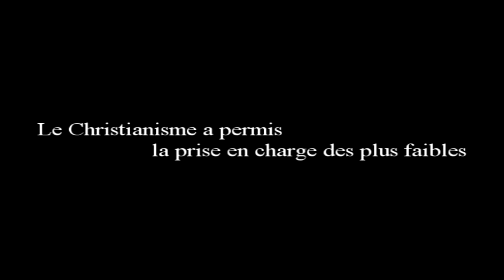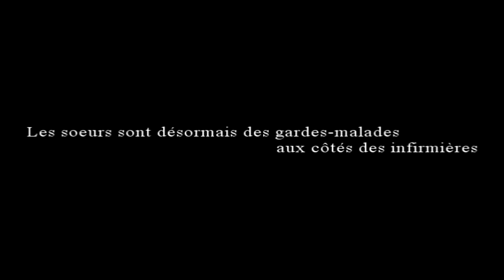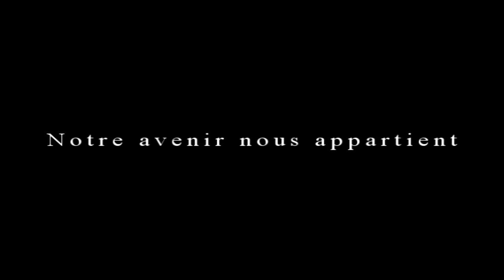L'identité infirmière - IFSI Pitié Salpetrière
Illustration de l'exposé que nous avons fait sur l'Identité Infirmière et son historique pour l'UE 3.3 Rôles Infirmiers.

Films:
- Nurse Jackie
- Games of Throne
- Kingdow of Heaven
 - Le voile des illusions
- La révolution française
- Florence Nightingale
- Dowton Abbey

Musiques:
- Everybody loves me - One Republic
- Mind Heist - Zack Hemsey (trailer Inception)
- Battle - Steve Jablonsky (BO Transformers 3)
- Arrival of the birds - The cinematic orchestra (BO Les ailes pourpres)